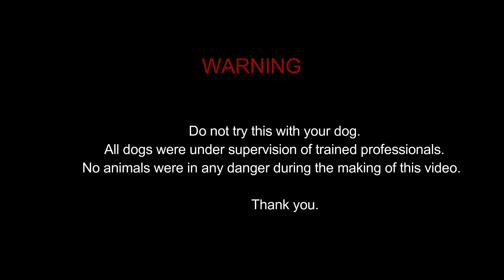3 year old Lab Pit Mix "Meli" Before and After. Best dog trainers in Jacksonville, FL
Meli, a 3 year old Lab/Pit mix, came to Off Leash K9 for the Two Week Board and train. Meli was super friendly and loved to run up to other dogs and people, she pulled on the leash and she didn't really have a firm grip on obedience.
Check out Meli's before and after video here!